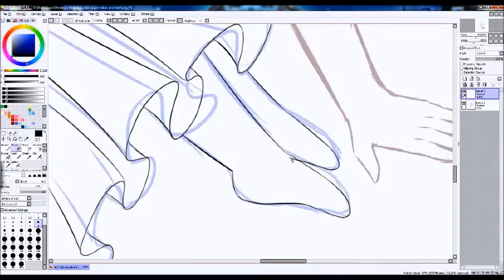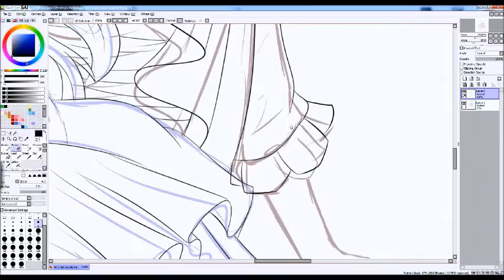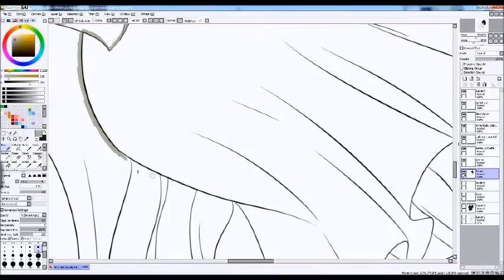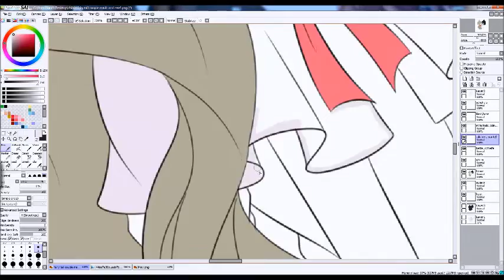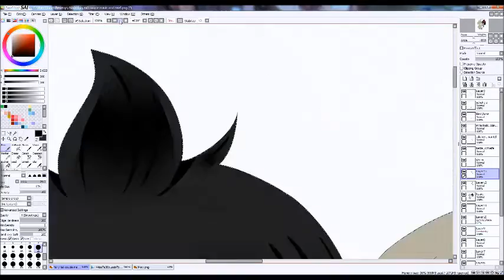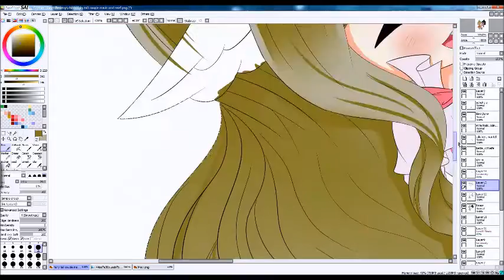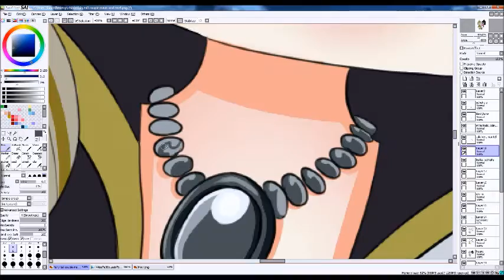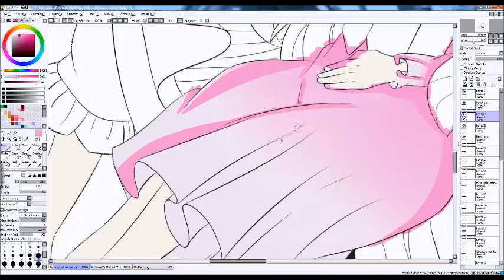Fairy Tail Couple Mavis and Zeref -Speedpaint-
Caraktere: Mavis and Zeref
Songs: Fairy Tail Towa no Kizuna remix, Fairy Tail Theme Dubstep Remix - Trulsbeats, Believe in Myself/EDGE of LIFE [Music Box] (Anime "FAIRY TAIL" OP), [Fairy Tail] Lyras Song - Music Box Ver.